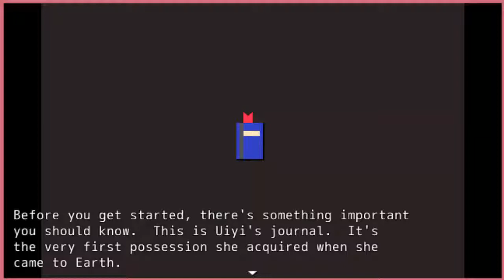Let's Play: River of Stars (Demo)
River of Stars